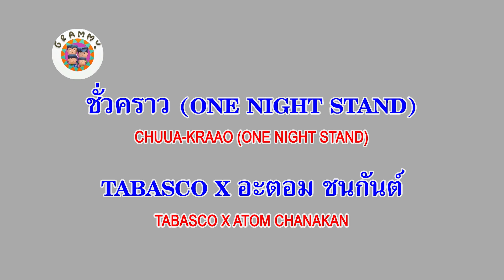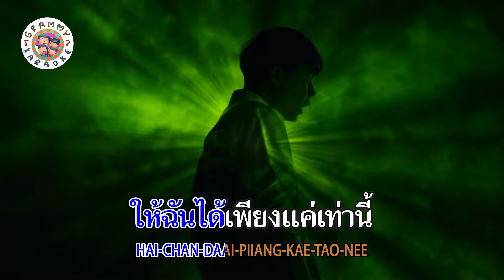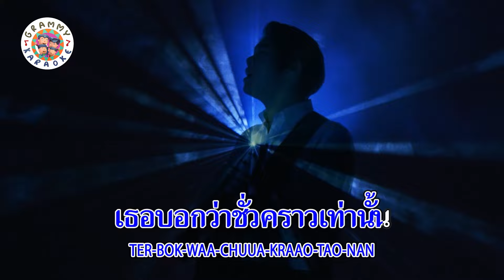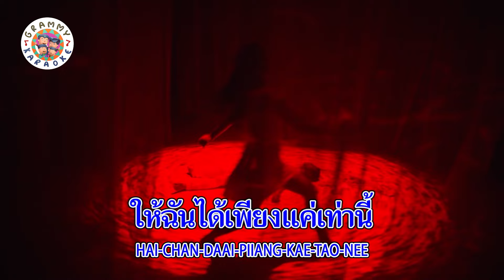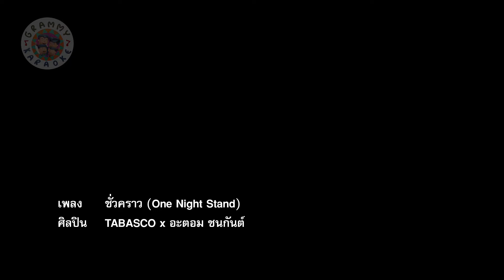คาราโอเกะ ชั่วคราว - Tabasco x Atom ชนกันต์